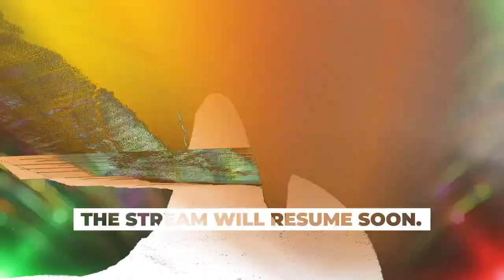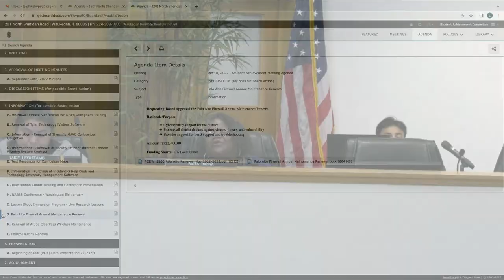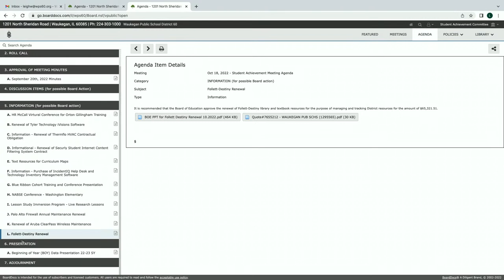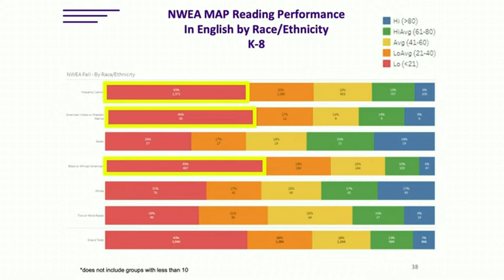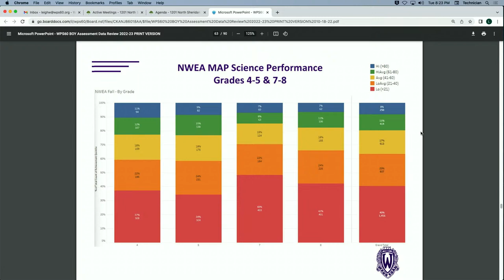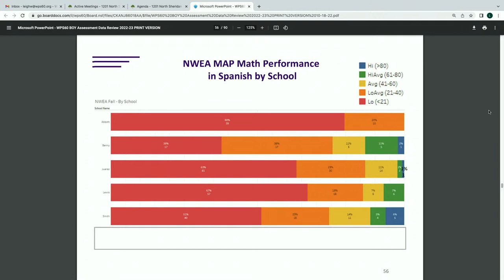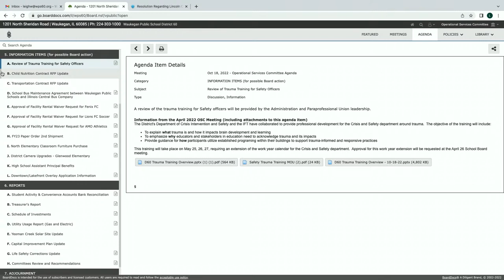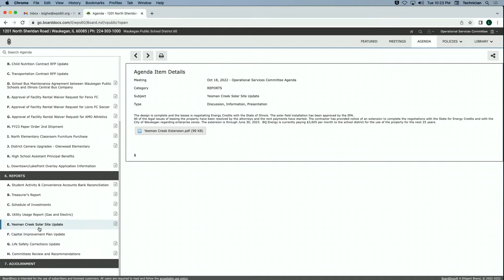October 18th, 2022 - Student Achievement and Operations Meeting.